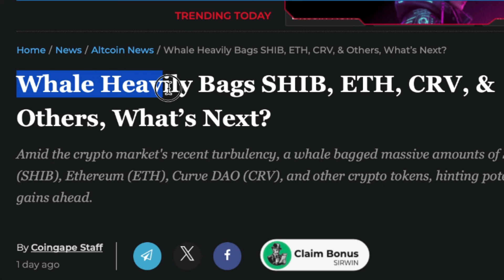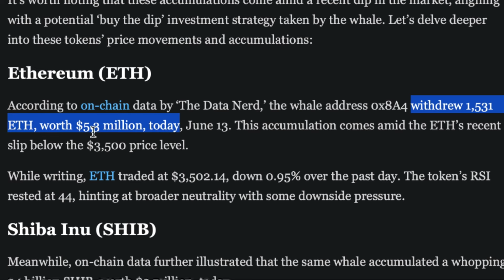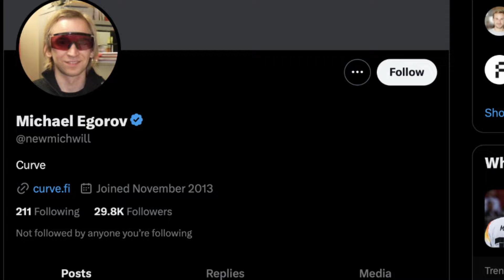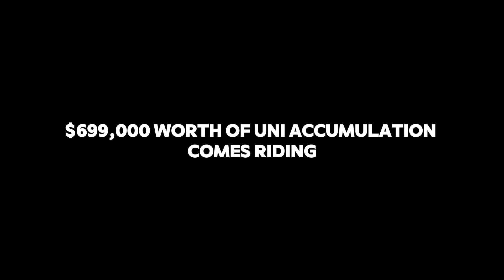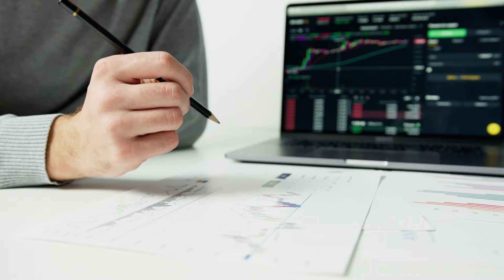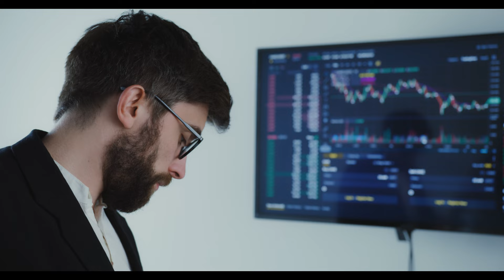Whale Heavily Bags SHIB, PEPE, LUNC, & Others, What’s Next?